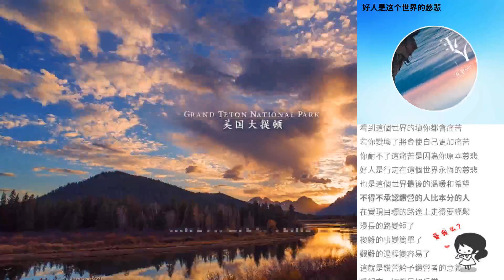好人是這個世界的慈悲